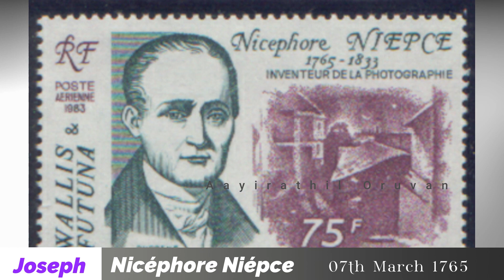March 07 வரலாற்றில் இந்த நாளில் பிறந்த ஆயிரத்தில் ஒருவன் Nicephore Niepce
ஜோசப் நிசிபோர் நியெப்ஸ்
📷 உலகின் முதலாவது ஒளிப்படத்தை கண்டுபிடித்த ஜோசப் நிசிபோர் நியெப்ஸ் (Joseph Nicephore Niepce) 1765ஆம் ஆண்டு மார்ச் 7ஆம் தேதி பிரான்ஸில் சாவோன் எட் லொய்ரேயில் உள்ள சாலோன் சர் சாவோன் என்னும் இடத்தில் பிறந்தார்.

📷 இவர் 1825ஆம் ஆண்டு மனிதனையும், குதிரையொன்றையும் காட்டும் 17ஆம் நூற்றாண்டைச் சேர்ந்த ஓவியம் ஒன்றை ஒளிப்படமாக எடுத்தார்.

📷 இவர் 'இருட்டறை" (camera obscura) என அழைக்கப்பட்ட ஒரு வகை இருட்டாக்கப்பட்ட அறையில் ஒரு பக்கத்தில் வெளிக்காட்சிகளின் விம்பத்தை விழச் செய்து அதையொட்டிக் கோடுகளை வரைந்து படங்களை உருவாக்கினார்.

📷 இவர் படங்களை வரையும்போது கைகள் உறுதியாக இல்லாததால், விம்பங்களை நிலையாக இருக்குமாறு செய்வதற்கு வேறு ஏதாவது வழியை கண்டுபிடிக்க 1793ஆம் ஆண்டு ஆராய்ச்சி செய்தார்.

📷 பிறகு 1824ஆம் ஆண்டிலேயே நிலைத்திருக்கக்கூடிய ஒளிப்படத்தை இவர் எடுத்ததாகச் சொல்லப்படுகிறது. 1829ஆம் ஆண்டு லூயிஸ் டாகுரே என்பவருடன் சேர்ந்து பிசோட்டோவகை எனப்பட்ட ஒளிப்பட முறையொன்றை உருவாக்கினார்.

📷 2002ஆம் ஆண்டில் இவர் 1825ஆம் ஆண்டில் எடுத்ததாகக் கருதப்படும் உலகின் முதல் ஒளிப்படம் கண்டுபிடிக்கப்பட்டது. இது ஒரு ஏலத்தில் 4,50,000 யூரோக்களுக்கு விற்கப்பட்டது.

📷 ஒளிப்படவியல் துறையின் முன்னோடி ஜோசப் நிசிபோர் நியெப்ஸ் தனது 68வது வயதில் (1833) மறைந்தார்.

ஆயிரத்தில் ஒருவன்!!!
மாறுபட்ட மனிதர்களின் மன மகிழ்ச்சியை கண்டுபிடிக்கும் களம் இது!!!
மனிதநேயத்தையும் மாற்றம் கொண்ட பாதையில் செல்லும் புதிய சாதனையாளர்களின் மைல் கல் இது!!!
தேவையை அறிவோம்! தேவையில்லாததை அழிப்போம்! நம் இதயத்தில் முற்றிலும் மாறுபட்ட ஊடகம்

"ஆயிரத்தில் ஒருவன்"